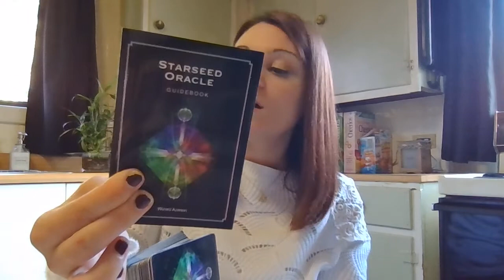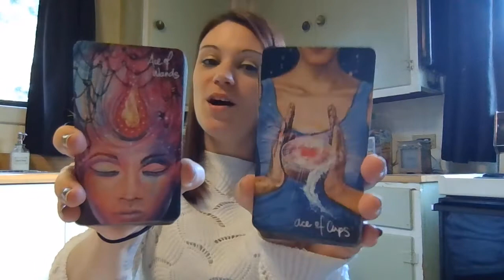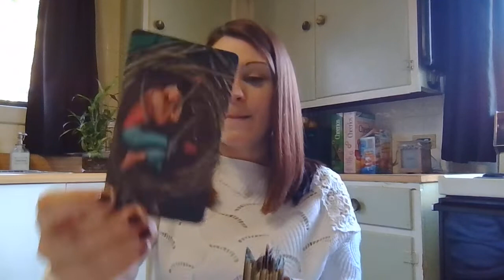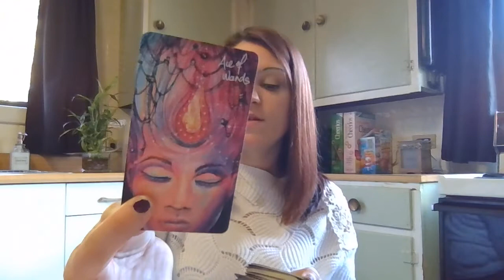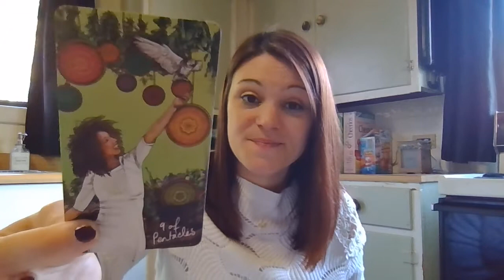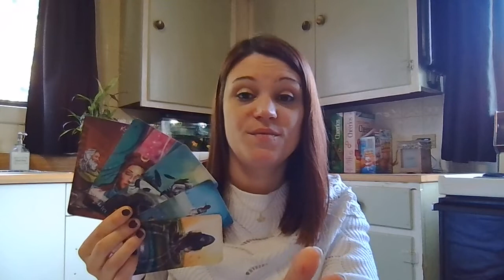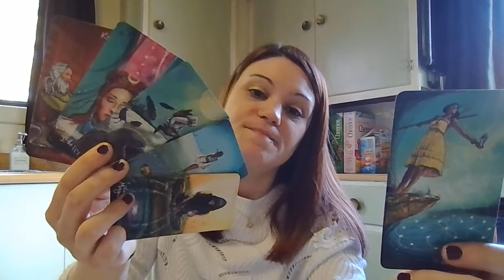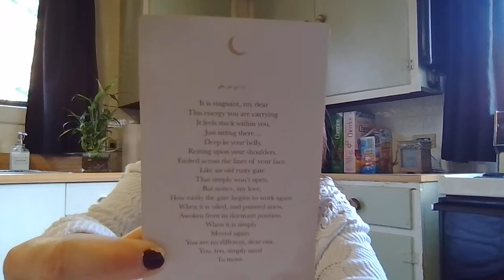Gemini *Moving the Energy*